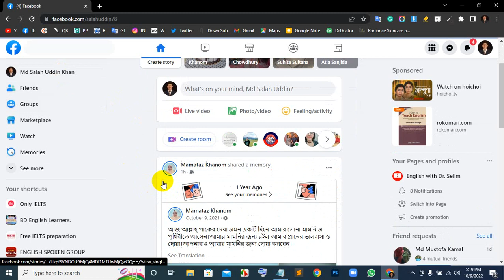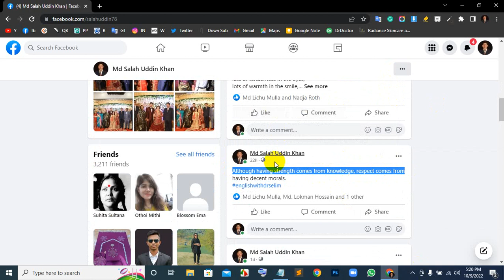How to highlight text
In this video, I will show you how to highlight text